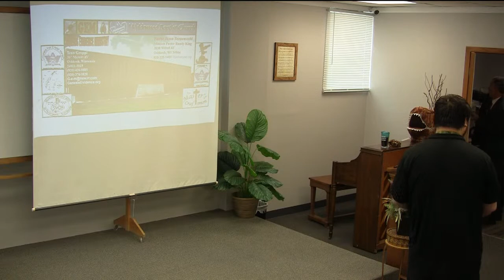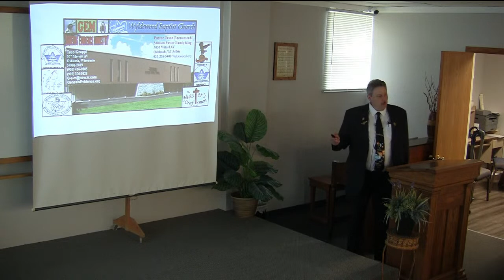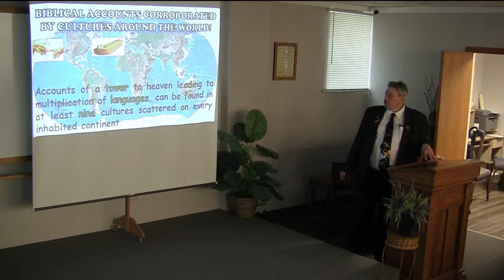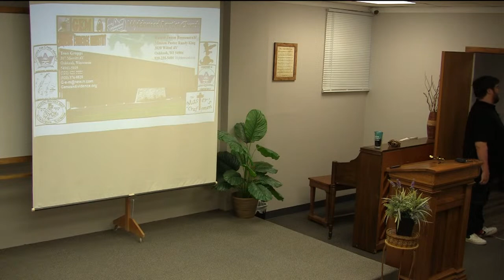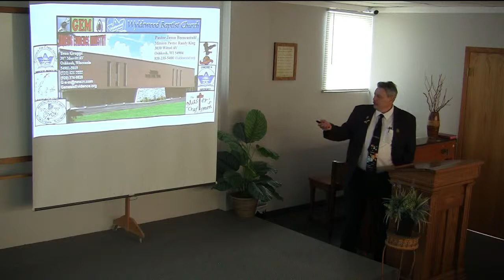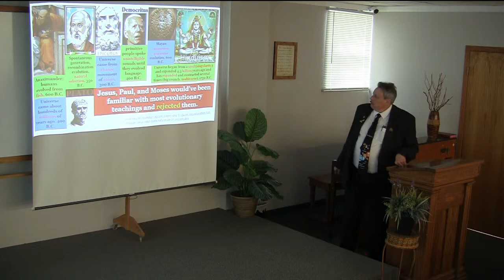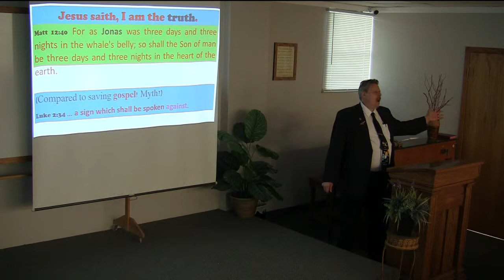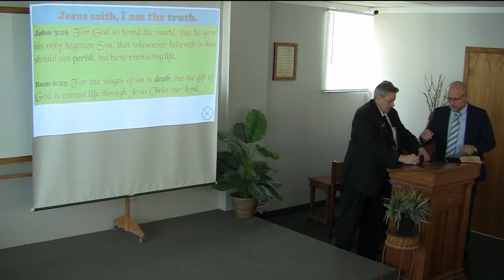Teno Groppi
3/25/2023
Buried Treasure